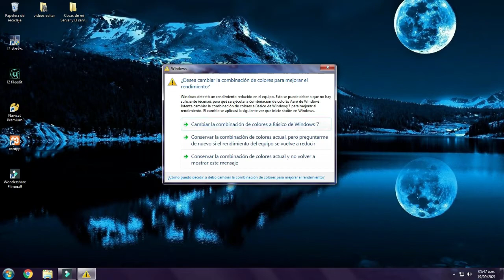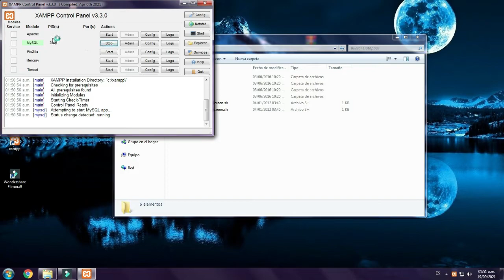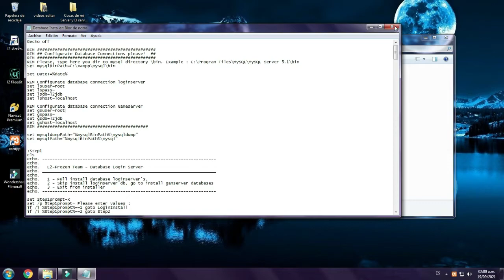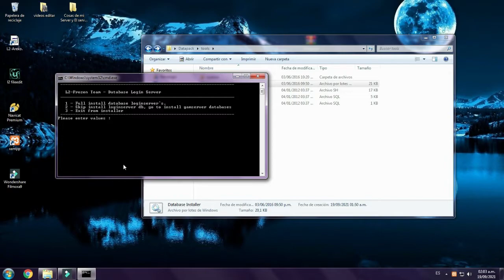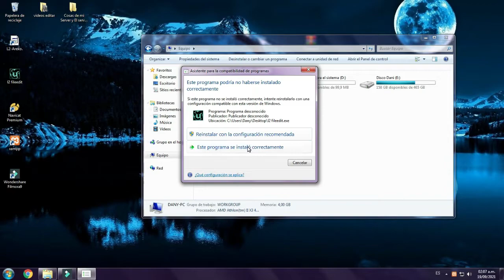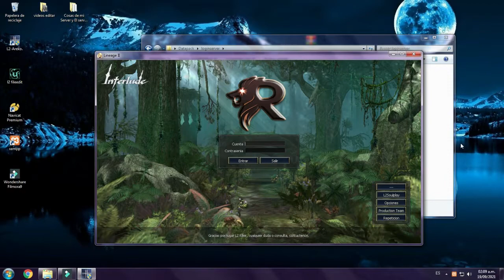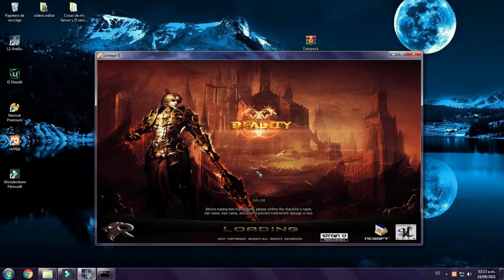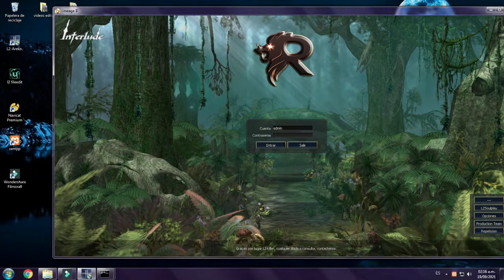Crear Servidor de Lineage 2 Interlude 2021! Episodio #1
ABRIME

Leo los Comentarios Para Ver en que Seguimos Editando!!
Recuerden el comentario con mas MG Sale primero!!

Les dejo la nueva pagina de Facebook. Ayuden con los MG y contestare preguntas por ahi.

PREGUNTAS FRECUENTES

* ¿Que Componentes Tienes?

- Motherboard 970PRo Gaming Aura.
- FX 8320e OC a 4.5.
- Dicipador Deepcool Assassin 2.
- 16GB de Ram 1866 Hyper Fury.
- Placa de Vide Sapphire 4GB.
- Fuente EVGA 800W 80 Plus Bronce.
- Gabinete Raidmax Delta 1 Orange.
- Disco SSD Uv 400 120GB
- Disco mecanico 500GB